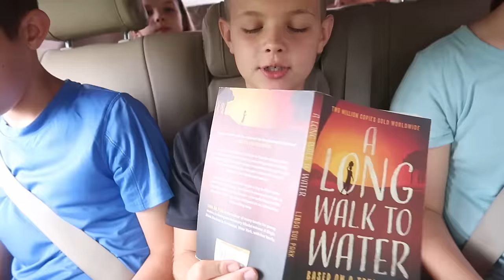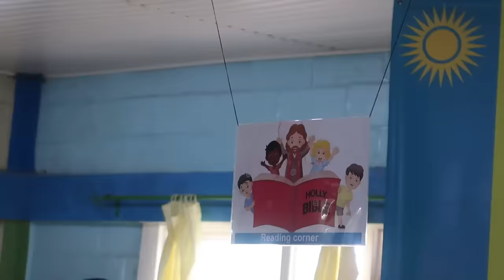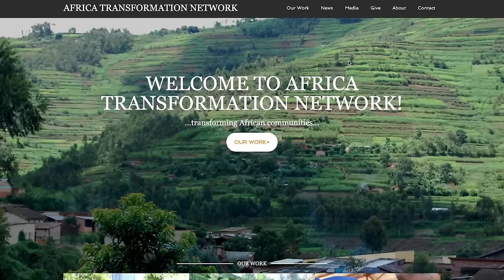Getting Water from a Well in Africa! | Rwanda 4